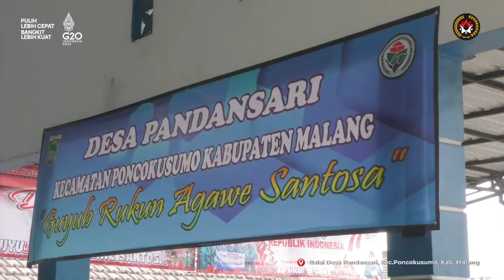Rakor Percepatan Penghapusan Kemiskinan Ekstrem di Kab. Malang